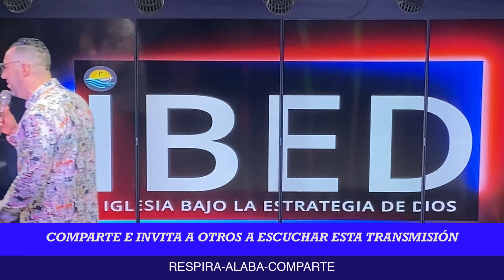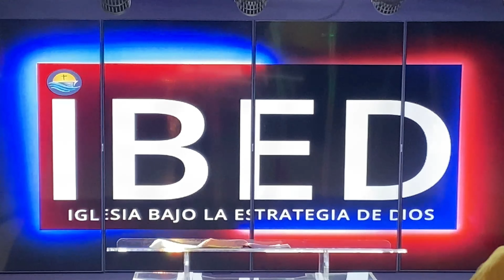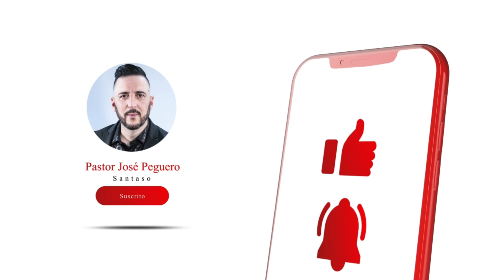Jueves de Gloria- (27-JULIO-23) Ángel Luna-Santaso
PREDICA: Ángel Luna
Jueves de Gloria

Santaso